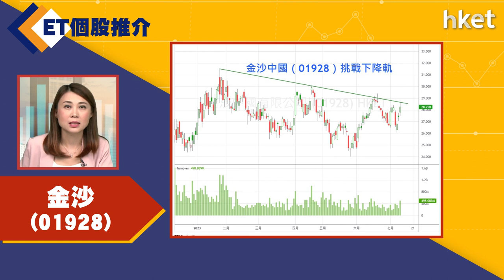【ET個股推介】金沙（01928）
今日ET個股推介－金沙（01928）